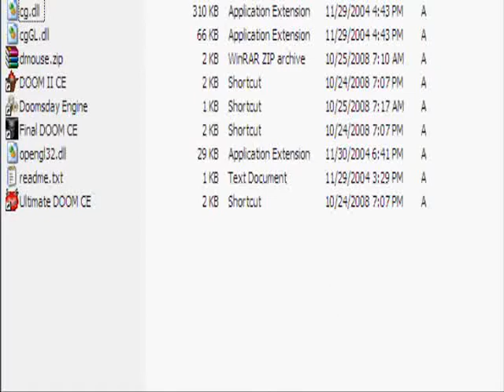Ultimate Doom test